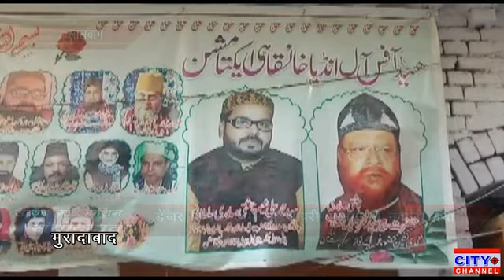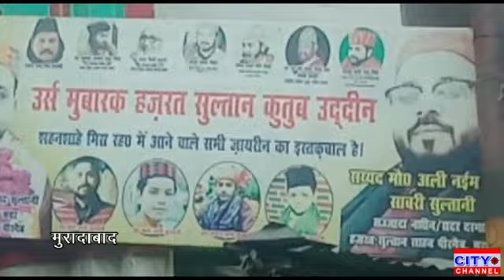डेंजर क्रिकेट टीम को साबरी सम्मान से नवाजा गया, अली नईम चिश्ती व बब्बन खां ने किया सम्मान